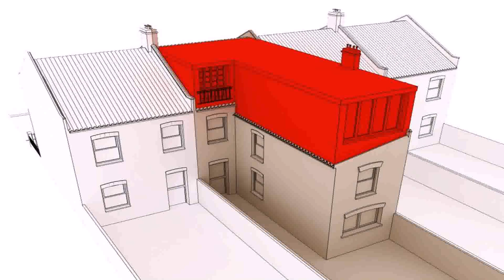Hip Roof Loft Conversion Cost - DaddyGif.com (see description)